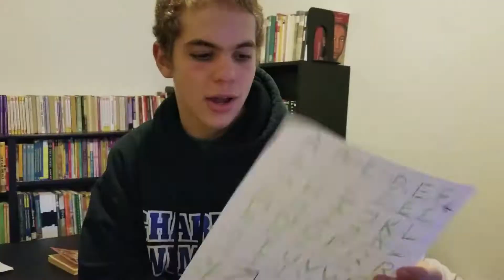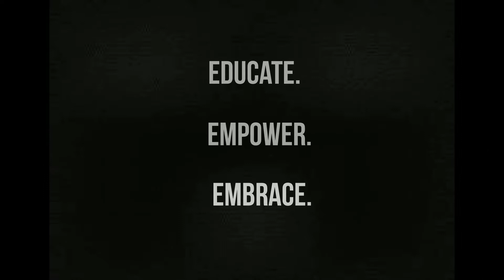Who We Are - Refugee Acculturation Program (RAP)